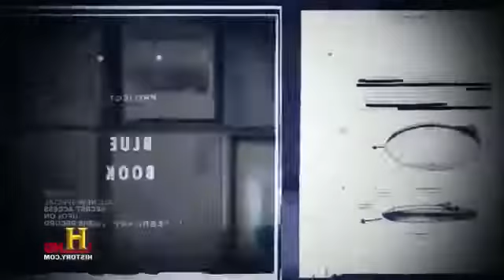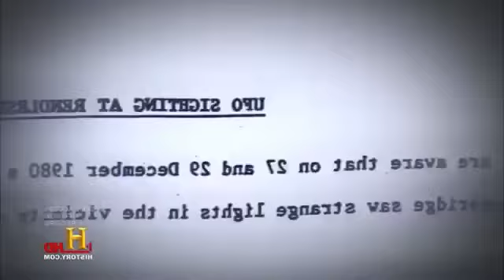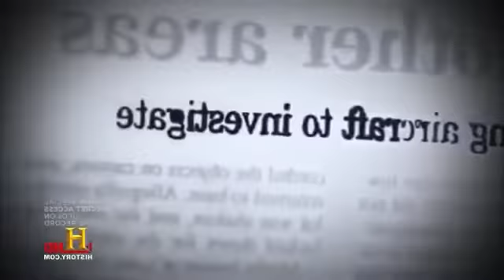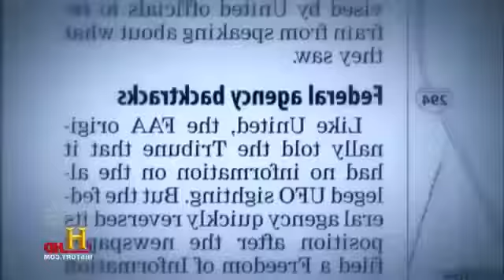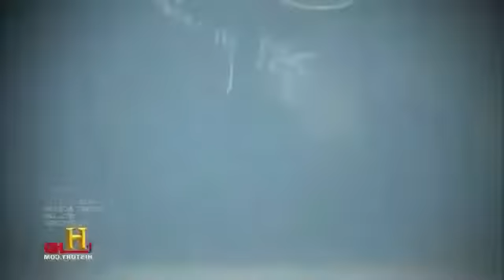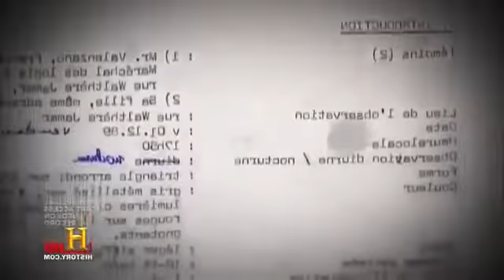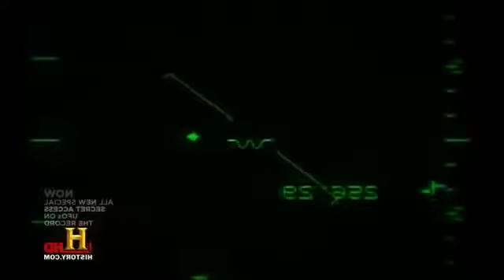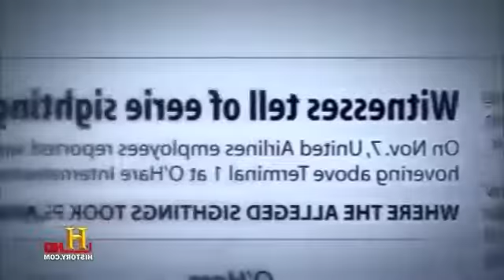Ancient History Secret Access Full Documentary Movies (2017)